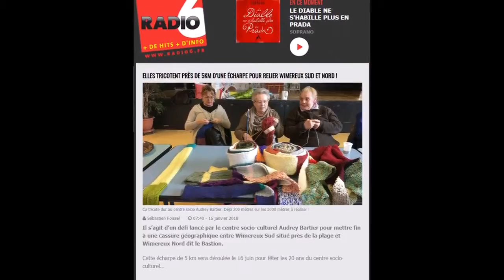Annonce Radio 6 - Défi tricot - janvier 2018 / Centre Audrey bartier